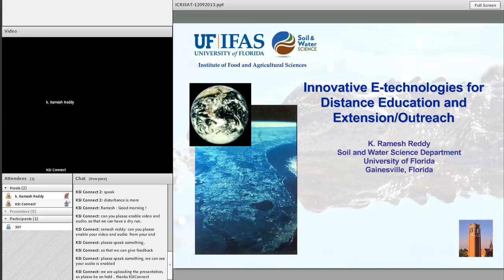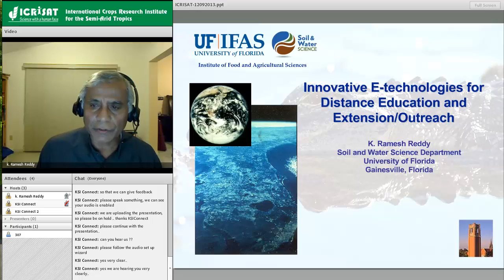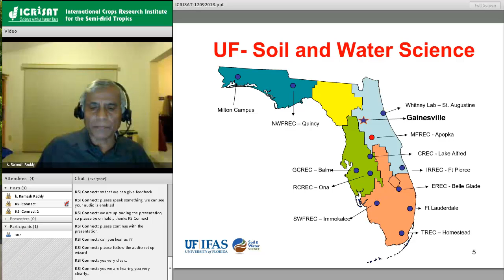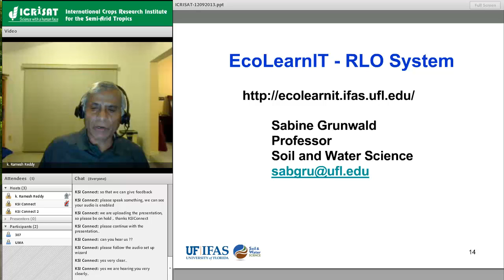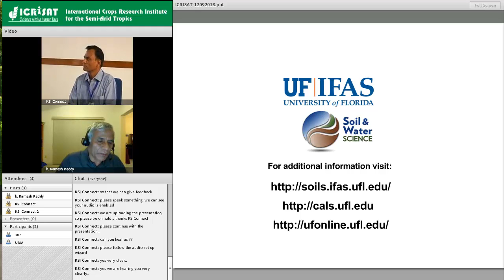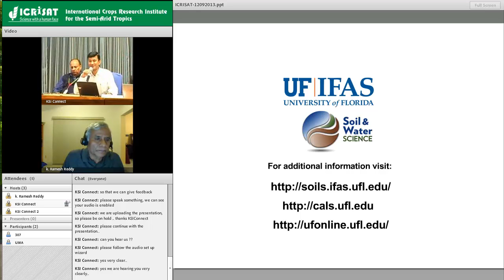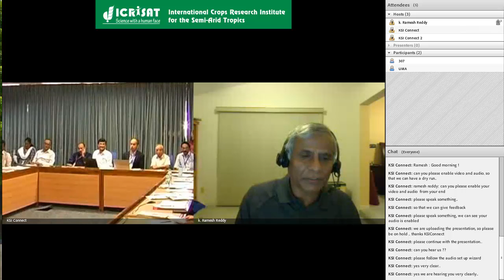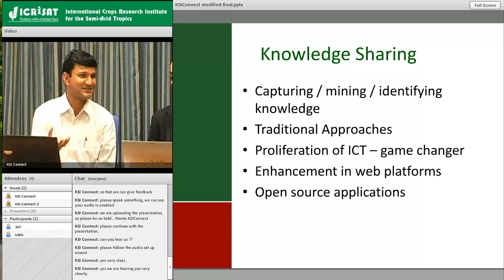Use of RLOs in agricultural knowledge sharing: Experiences from ICRISAT-UFL collaboration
Capacity Building Program on
Appropriate Technologies and Innovative Approaches for Agriculture Knowledge Sharing

9-14 December 2013

ICRISAT Patancheru, Andhra Pradesh, India
Venue: C Fred Bentley Conference Center (212)